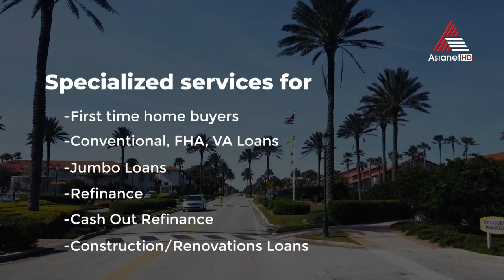Thanksgiving Bakes...French silk chocolate pie with zabaione buttercream! by Rekha Thomas.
Thanksgiving Bakes...French silk chocolate pie with zabaione buttercream!   by Rekha Thomas on Asianet HD American Kitchen.

Like our page on Fb to know the latest updates
US weekly Roundup on Asianet HD - Available on HOTSTAR in the USA, Every Friday 8:30PM (New York time) every Saturday at 7.00 AM in India.
Available on Asianet US Weekly Round-Up FB Page Every Saturday 8.30 PM (NY Time) & Sunday at 7.00 am in India.

Chief producer: M R Rajan.
Executive Producer: Suresbabu Cheriyath
Program Director/Producer: Raju Pallathu
Operation Manager: Mathew Varghese
Studio: Anil Mattathikunnel (Chicago), Sibu Mathew (American Kazhchakal) Pramod Antony ( American Kitchen)
Host: Dr. Simi Jesto,  Asha Mathew (American Kazhchakal), Sumi Promod (American Kitchen)
Script: Anil Mattathikunnel
PRO: Baiju Varghese
* Malabar Gold & Diamonds USA
* BCT Medical Services, Newyork ( Dr. Cheriyan Thomas & Dr. Beena Joseph)  : 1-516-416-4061, 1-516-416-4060